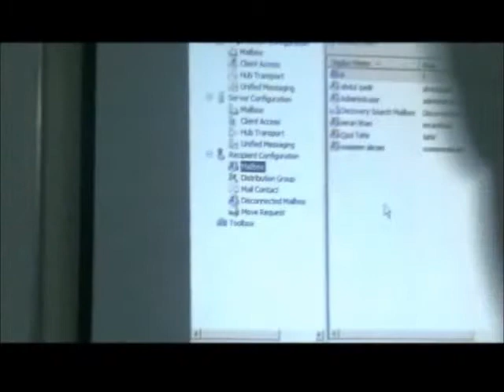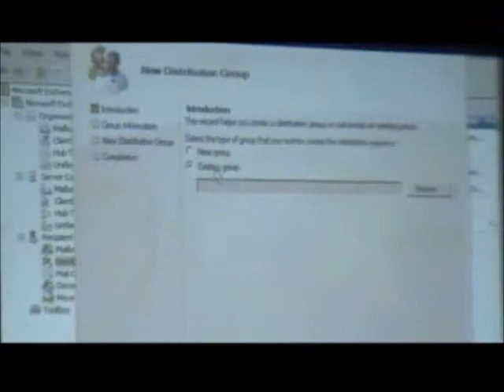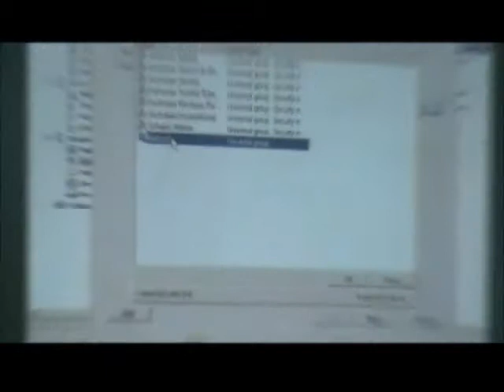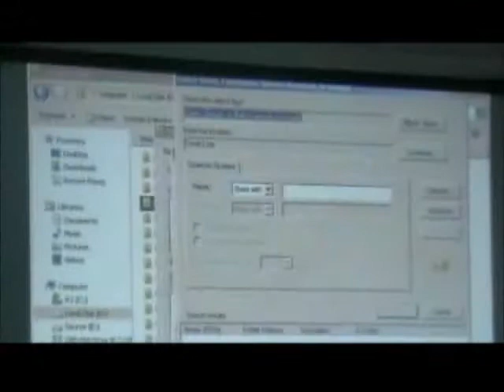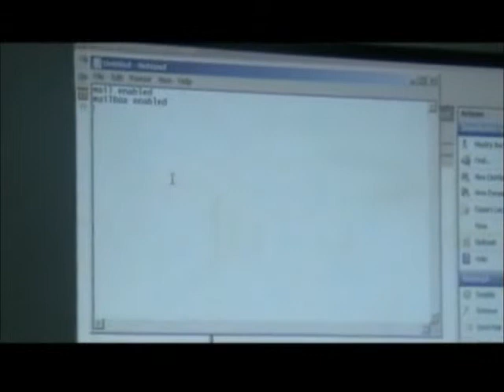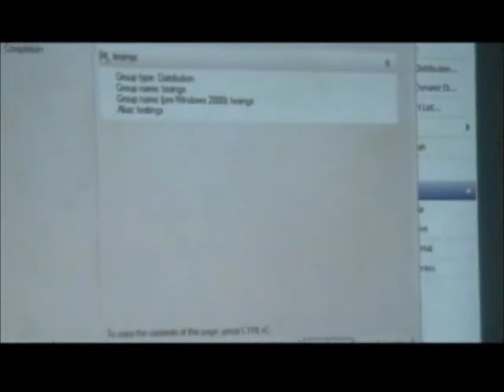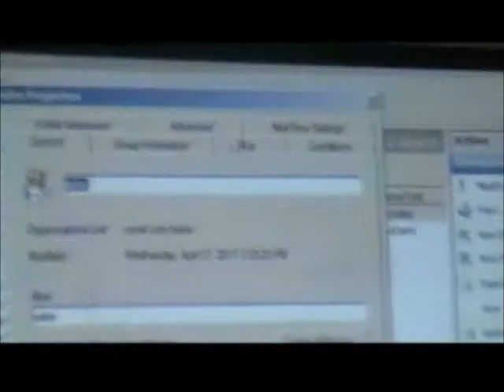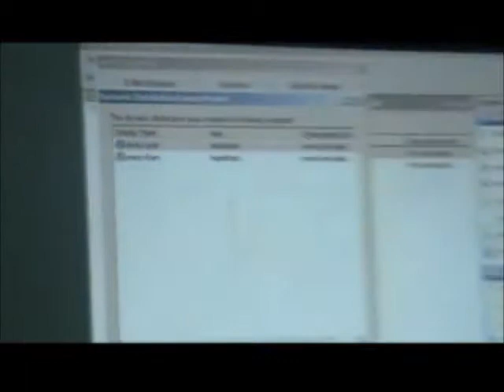Exchange 2010 by Qazi Tahir Hussain lecture 5 part 1